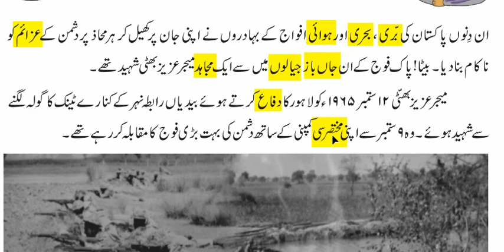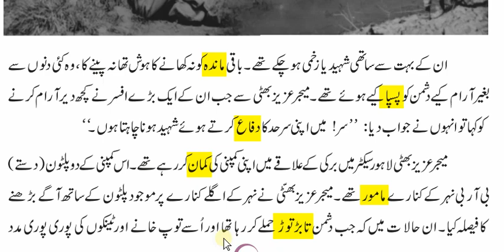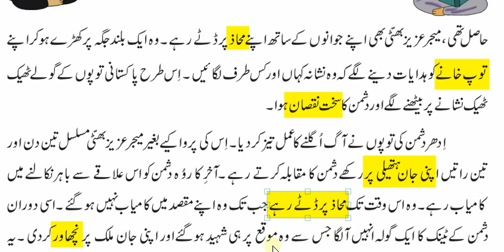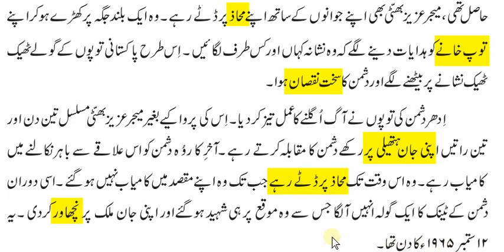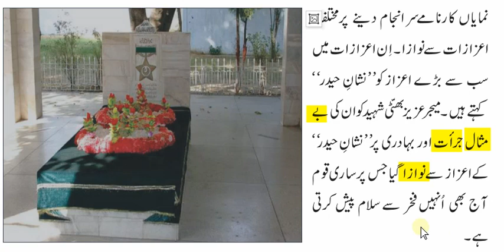Urdu 4 سبق۔ میجر عزیز بھٹی شہید Reading Part 2